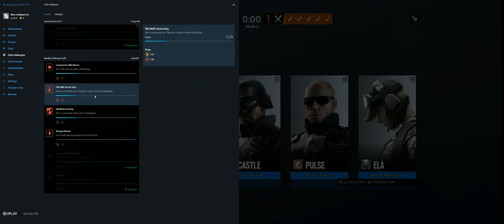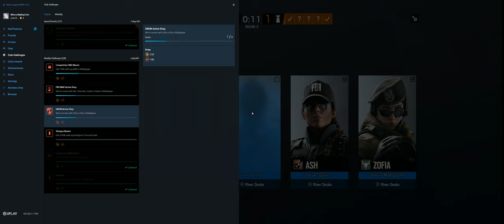Rainbow Six Siege + Part 3984 + Kafe TDM Secure + Ember Rise pcgaming crew